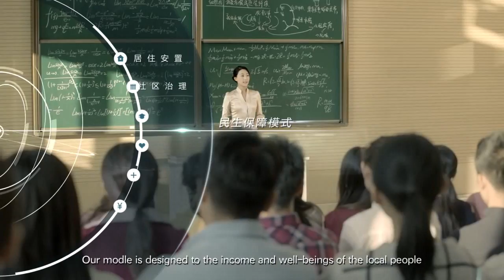About CFLD (China Fortune Land Development)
Hotline CĐT King Bay: 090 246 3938